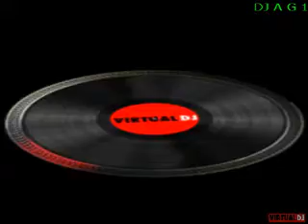Karen Chilingaryan Che Che Che REMIX BY DJ A G 1